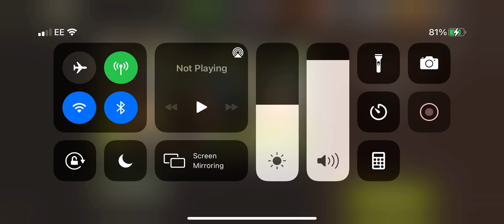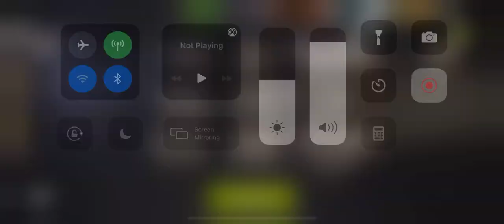NML 50.2 - Truck Stop